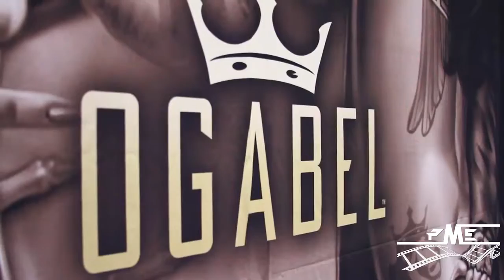Cupcake Mafia Magic Trade Show